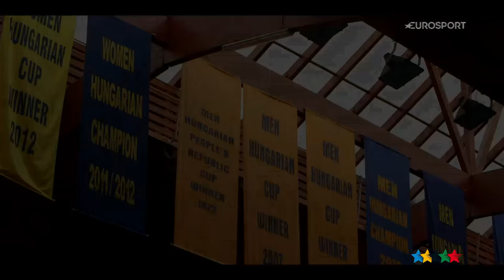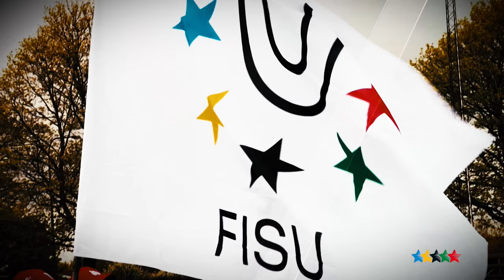László Cseh Hungarian competitive swimmer - Athlete Stories - FISU 2016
László Cseh (born 3 December 1985) is a Hungarian competitive swimmer and five-time Olympic medalist. He is a 31-time European Champion.
At the 2003 World Championships, Cseh captured a silver medal in the 400 m individual medley, his first medal at the highest level. He also finished 7th and 13th in the 100 and 200 metres backstroke, all in national record time.
Kazan 2015